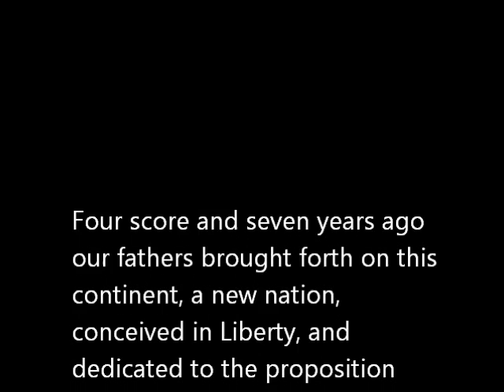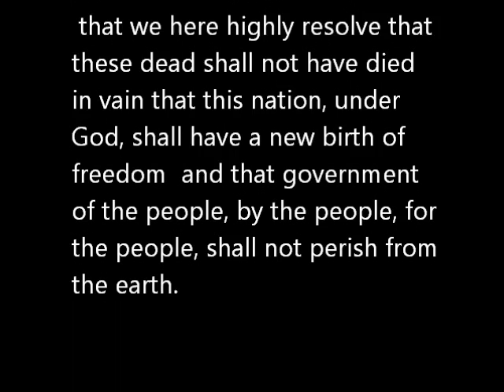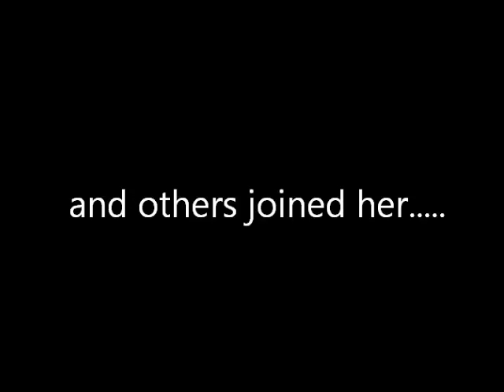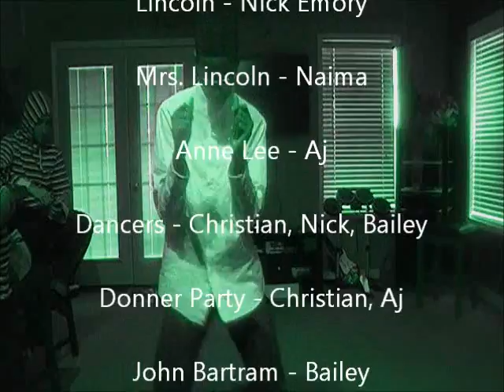Naima's Movie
Events Preceeding the Assassination of President Lincoln